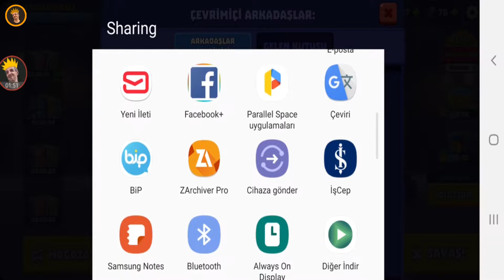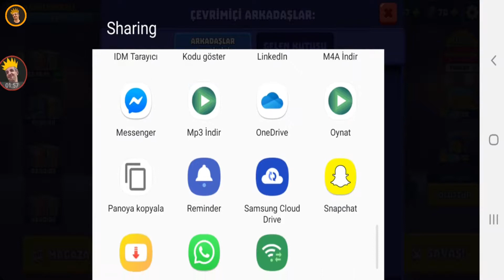TANKS A LOT OYUN İNCELEME BÖLÜM #1